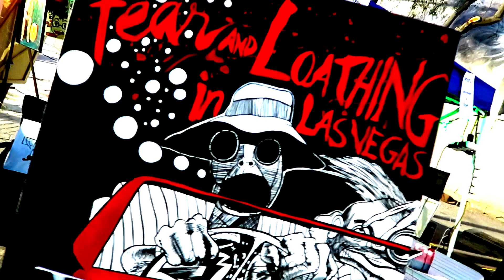Drunk In Las Vegas - Kinghuman Making Money Online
Yep... Vegas is hitting me hard but it's paying off big time.  Today I had lunch with some of my guys and we came up with a killer product / course and I plan to make an entire case study out of the entire process.

This is how a concept becomes a money making machine!   But that's for a later video.  This video is just me being a stupid drunken idiot.

HAA!